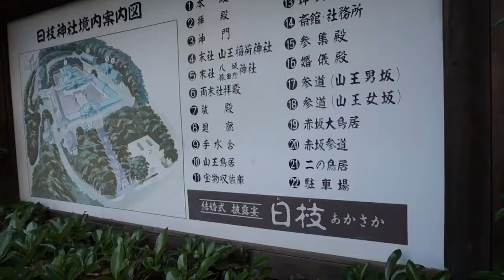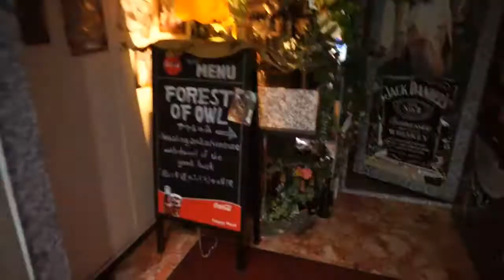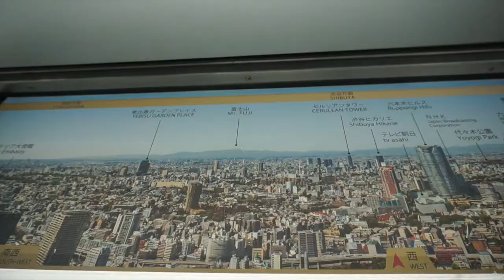My Japan Trip - Part 2 - Where's Nurse Joy?! (Pokemon Center Visit)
Part 2! The trip is not over yet!

Artist: Darren